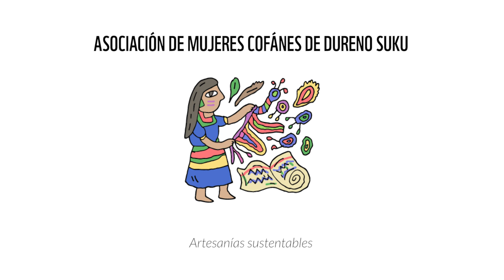SUKU, mujeres emprendedoras de colores amazónicos